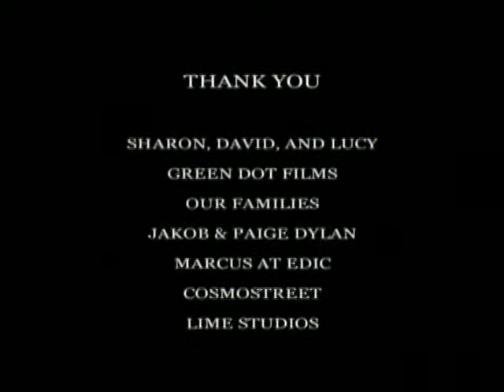Imaginary Friend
A short film I did a few years ago starring Paul Butcher as an estranged imaginary friend.